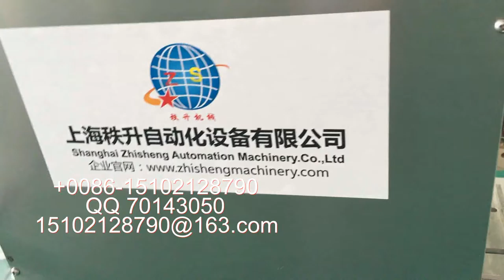manufacturer of packaging machinery labeling machine video packing machine price